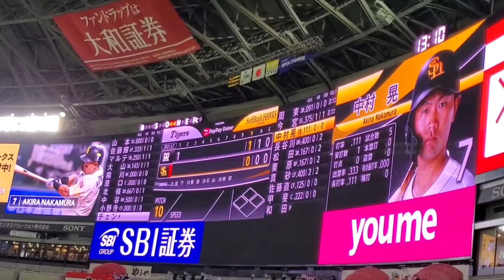【パターンC】ｽﾋﾟｰｶｰから流れる👏クラップ応援👏 福岡ｿﾌﾄﾊﾞﾝｸﾎｰｸｽ主催試合 20210307@福岡PayPayﾄﾞｰﾑ［ｵｰﾌﾟﾝ戦］外野ﾗｲﾄ